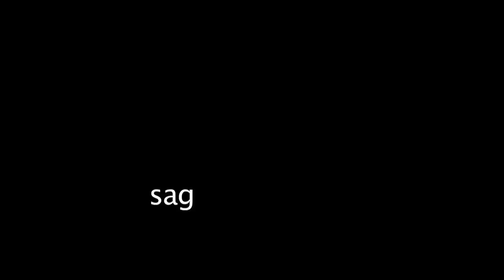Fire Exit present Sage and the Comets (promo)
We're in the process of recording our first acoustic album + video. Check out what we've been upto!

Video editing by Subhadra Kamath (we're all DIY!)